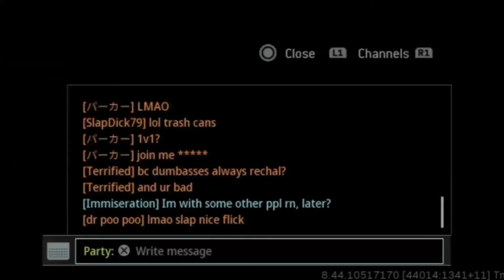This AMAX build gets all the hype (BEST AMAX CLASS)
Got another video for y'all from the November archives. Having a lot of fun using this AMAX build, I see why it gets all the hype. Starting to get back into the groove of playing SnD, although the game is starting to break. It freezes, lags, and has hackers at times. Still having fun tho and trying to sweat and get some clips for y'all lol. Enjoy :)
11/26/21 and 11/27/21

Friends in the video:
TacticalMeowMix -

Class Set-Up
The CR-56 AMAX - The Divide Blueprint
Stock - CR-56 EXO
Underbarrel - Commando Foregrip
Rear Grip - XRK CR-56 Rubberized Wrap

Best Search and Destroy CR-56 AMAX Class
Best Warzone CR-56 AMAX Class
Best CR-56 AMAX Class
Broken CR-56 AMAX Class
Overpowered CR-56 AMAX Class